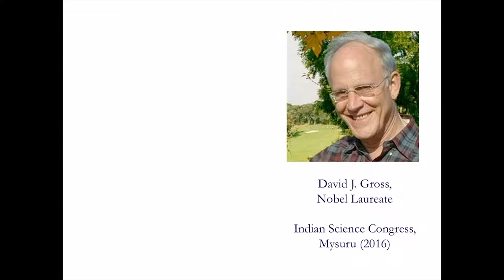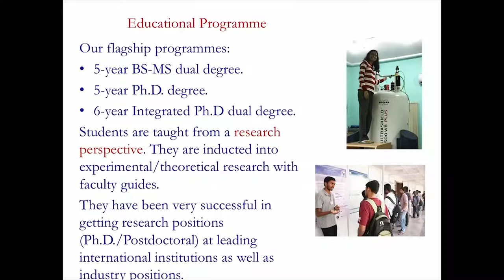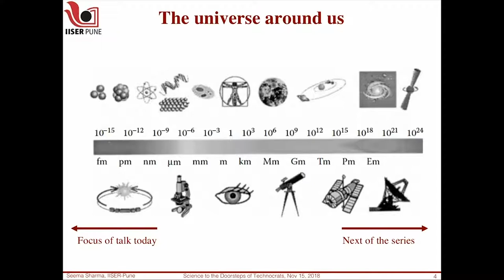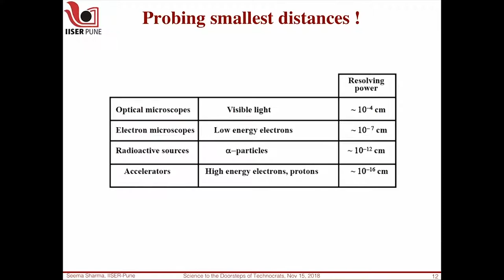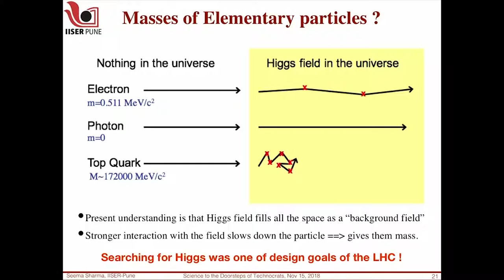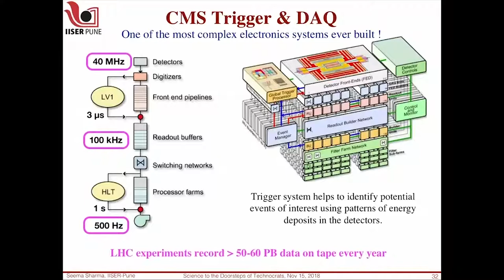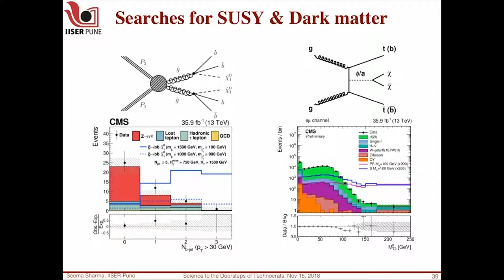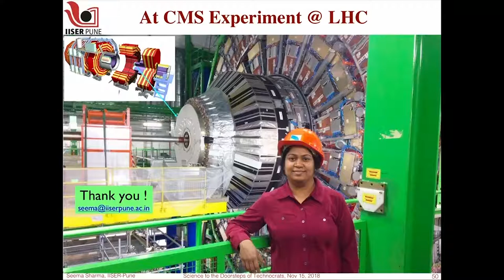Prof. Sunil Mikhi, Faculty, IISER Pune introducing the speaker Dr. Seema Sharma, Faculty, IISER Pune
From big data to fundamental constituents of universe: Chasing new physics at the LHC- Higgs, Dark Matter & more
by Dr. Seema Sharma, Associate Professor, Dept. of Physics, IISER, Pune

About the Event: Science to Doorsteps of Technocrats

The series of lectures aims to bring frontiers of science, which is the fountainhead of technology, to the doorstep of technocrats, thereby making them aware of the latest developments and help improve their preparedness in developing and/or adopting newer technologies. This, we hope, would make India at par in time and technology space with rest of the world: be in quantum computing or artificial intelligence or gene editing technologies or in the field of energy and reduction of carbon foot print.

Venue: Symbiosis Auditorium, Symbiosis Infotech Campus, Hinjewadi, Pune 411057

1. From big data to fundamental constituents of universe: Chasing new physics at the LHC- Higgs, Dark Matter & more
Date: November 15, 2018; 3:30 pm onward

2.  Astrophysics in India: Technological challenges
by Dr. Somak Raychaudhry, Director, Inter-University Center for Astronomy and Astrophysics, Pune
Date: December 12, 2018; 3:30 pm onward

3. Powering the New World: Emergent Energy Solutions for a Better Tomorrow
by Prof. Satishchandra Ogale, Emeritus Professor, Dept. of Physics, IISER, Pune
Date: January 18, 2019; 3:30 pm onward

4. Nature versus Nurture: How environment shapes our genes
by Prof. Sanjeev Galande, Professor and Chair, Dept. of Biology, IISER, Pune
Date: February 6, 2019; 3:30 pm onward